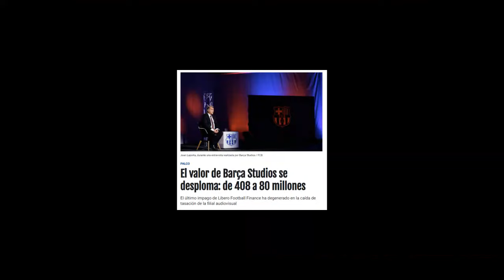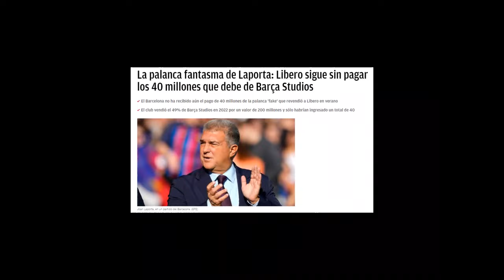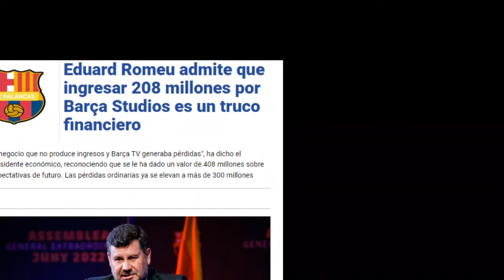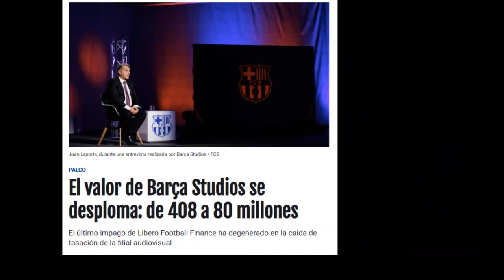💔💙EL FINAL DE BARÇA STUDIOS😱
El Joker Laporta ha clavado el último clavo del ataúd del modelo actual del Palancas como conocemos a través de la repalanca de Barça Studios. Mientras los mamporreros a sueldo del Joker hablan de la adulteración de la Negreira League, su club va cuesta abajo y sin frenos.
Se ha publicado que el valor de Barça Studios pasara de 400M a 80M que supone que el Joker Laporta y su banda mafiosa tiene hasta final de temporada para encontrar mas de 160M de la depreciación, mas otros 40 kilos del fondo Libero, una misión imposible por la inoperancia de la junta directiva.